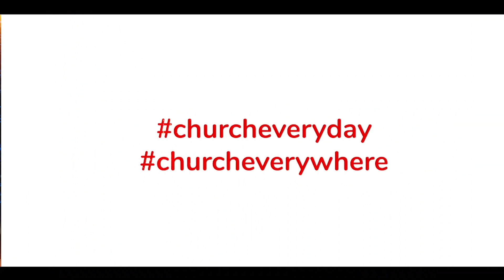Hearing God's Voice (pt. 2) - Linda Mwaniki | CITAM Church Online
Is it possible to get to a point of being indifferent to God's voice?

Join Linda Mwaniki on 'Hearing God's Voice (pt. 2)'.